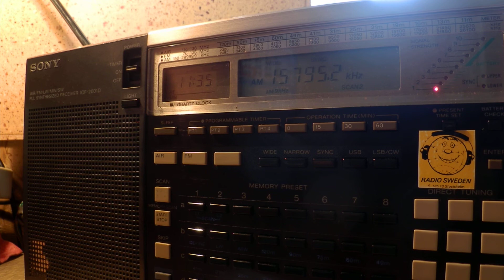28 05 2015 WWCR 1 in Russian to WeEu 1133 on 15795 Nashville